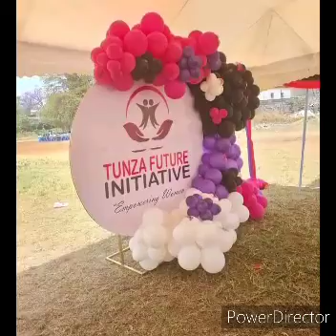WINROSE WANGUI WA INOORO TV ENA IHU 🤰🤰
Winrose niamakitie andu aingi matiraexpectaga ena ihu.